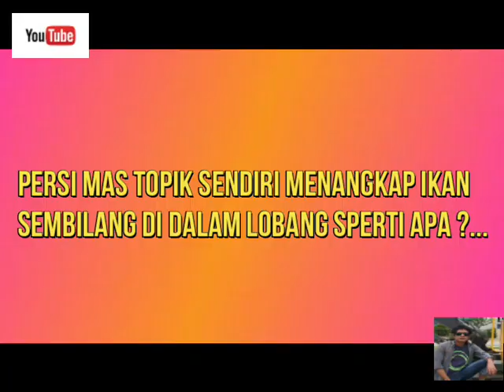Cara Nangkap Ikan Sembilang Agar Aman ( Jun VsTopik )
video di atas keterangan cara menangkap Ikan sembilang
supaya ama, ikan sembilang hidup di laut dangkal atau muara sungai
bentuk ikan sembilang mirip dgn ikan lele  ada patil & berkumis.